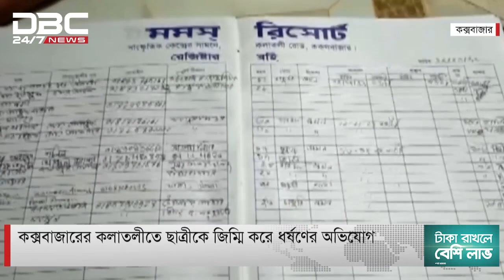৪৪ কোটি টাকা খরচ করেও হয়নি নাব্য সংকটের কোনো সুরাহা